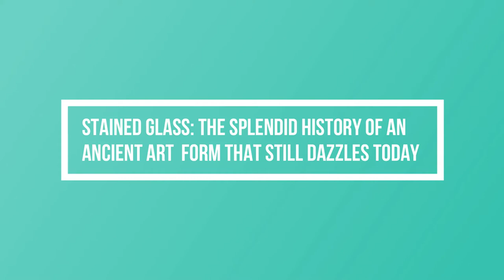Glass Cut Work Art P1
By the Middle Ages, colored glass could be found all over Europe in the form of stained glass windows. Until the 12th century, these windows were small and featured simple compositions defined by thick iron frames—a style typical of Romanesque architecture.
The Palace of Mirrors or Sheesh Mahal was constructed under the supervision of Asif Khan for Emperor Shah Jahan in 1631-32 A.D. It is said that Shah Jahan got it constructed for his beloved queen Mumtaz Mahal when she lived in Lahore. Unfortunately, before she could step into the palace she passed away and Shah Jahan had to order the construction of Taj Mahal in India. According to references she died in 1631 and the palace was completed in 1632 and this left Shah Jahan heartbroken.
Lahore Fort is on the UNESCO’s world heritage list just because of this palace of mirrors and the picture wall. Visiting this palace you will see thousands of blue, amber and clear mirrors glitter in the sunlight, producing thousands of reflections and if by chance you are there at night, the entire palace would glow with just one candle or light. That’s amazing! The Sheesh Mahal is the novel palace of love and the history would always remind us about the story behind its construction. It is a place whose rooms glitter in a galaxy of light cast by thousands of intricately cut and multi-colored mirrors. I think that it was the Mughals who did things in style making a difference and this palace is a proof of their elegance and stylishness. Many people do criticise the Mughals for building huge and expensive buildings but at the same time we need to learn that because of these buildings and structures Pakistan became popular among the world and now thousands of tourists visit such places and add to the economy of Pakistan.